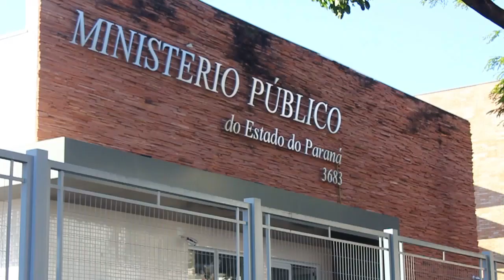MP pede interdição de hospital de Umuarama por diversas irregularidades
A determinação decorre de procedimento administrativo instaurado pela 4ª Promotoria de Justiça da comarca para apurar notícias de irregularidades no estabelecimento, que acabaram confirmadas.